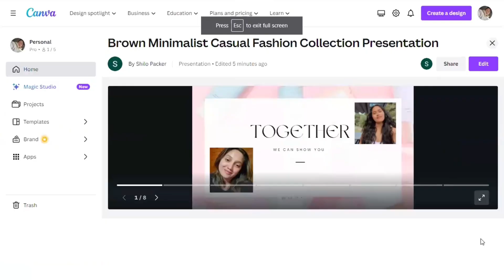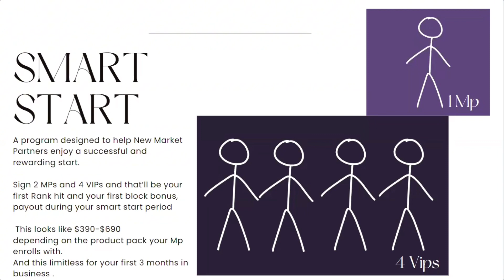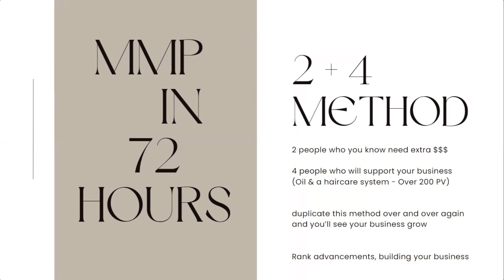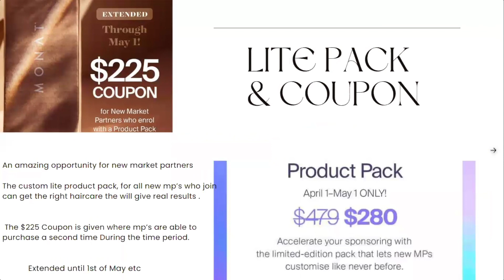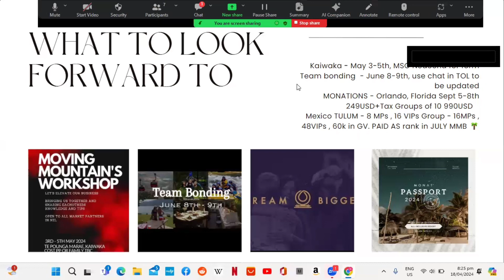What’s on the Table